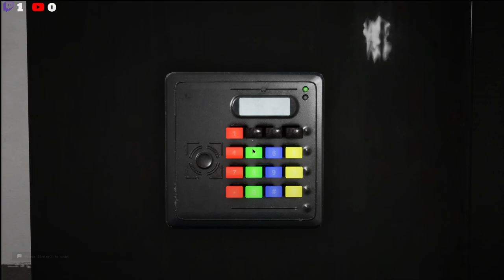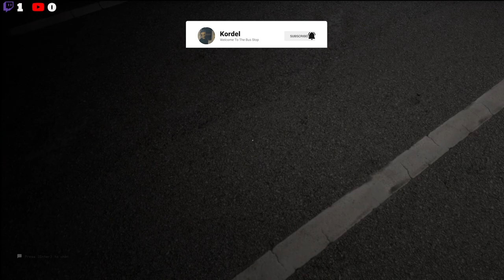HE TRIED TO TAKE OUR WEED AND OUR BUTTS | Escape The Backrooms - Part 2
we dive into a surreal and eerie maze filled with mind-bending puzzles and spine-chilling encounters. Can we find our way out before time runs out?